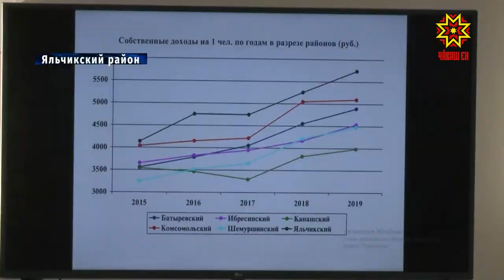Рост предпринимательской активности, преференции для инвесторов, правовая поддержка бизнеса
Рост предпринимательской активности, преференции для инвесторов, правовая поддержка бизнеса — об этом и многом другом говорили на совещании  в Яльчикском районе.  Вместе с депутатами  врио Главы Чувашии обсудил  комплексную  программу социально-экономического развития республики в разрезе муниципалитета.